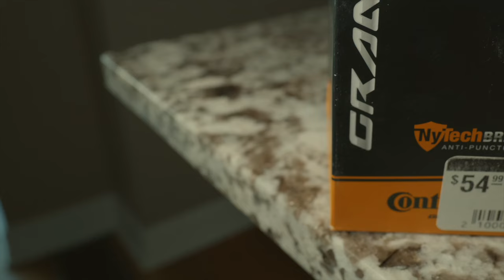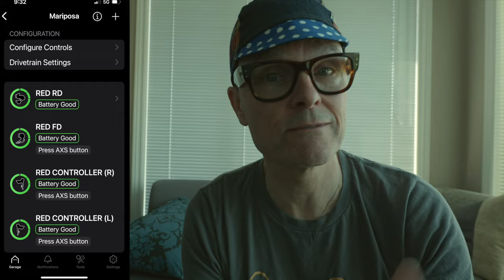The end of the line with SRAM!!!! (Rant)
Time for SRAM to replace faulty RED shifters...